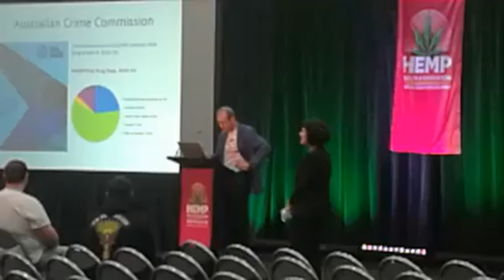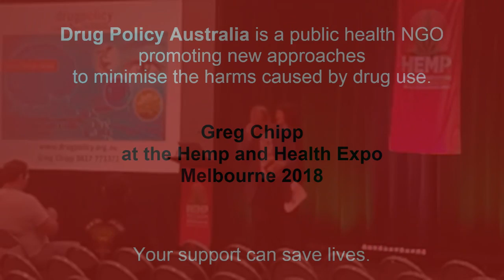Greg Chipp - talks about the harms of Prohibition at the HHI Expo Melbourne 2018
Greg Chipp CEO of Drug Policy Australia talks about Drug Prohibition at the Hemp and Health Innovation Expo in Melbourne Dec 2018. He talks about the unintended health consequences caused by the drug prohibition and how there is a better way.